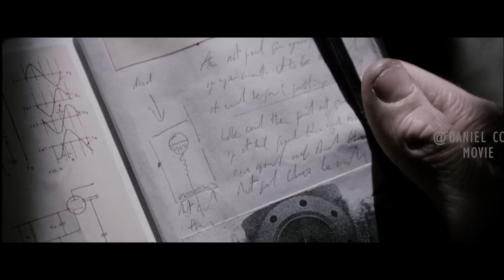Special Mission Unveils the Monstrous Soldier Modified by Military |OUTPOST EXPLAINED